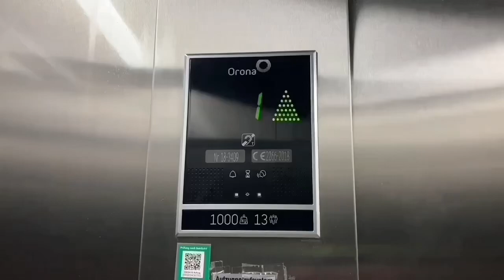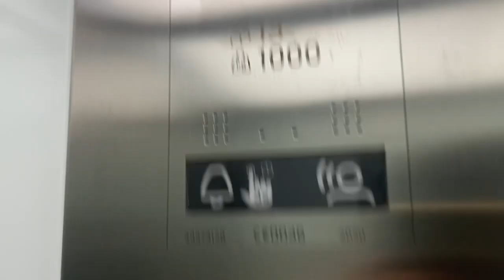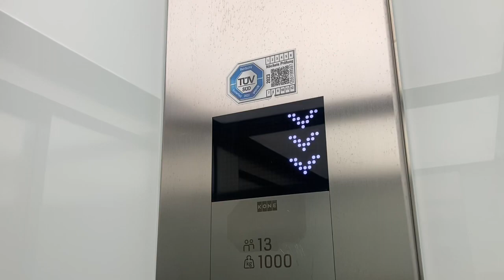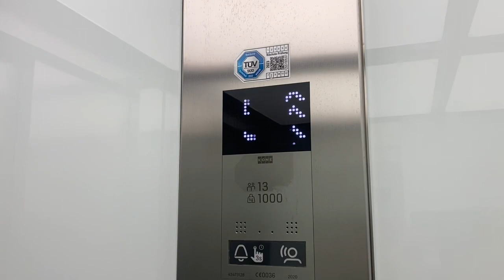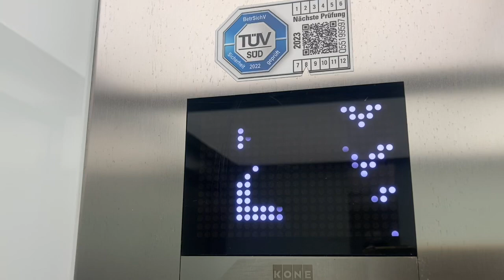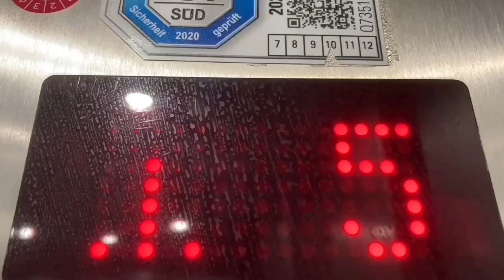2020 KONE Aufzug in Bürogebäude In Ulm Sedelhofgasse 19